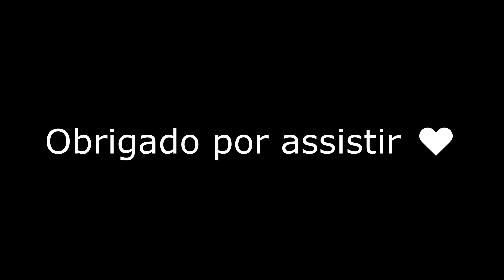Estranho 🤔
1 Like? ❤️